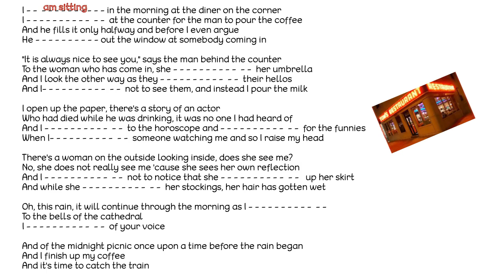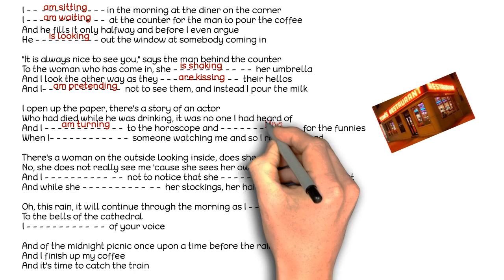PRESENT CONTINUOUS EXERCISE WITH "TOM'S DINER" by SUZANNE VEGA